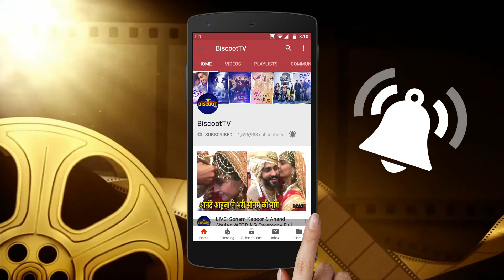Regal & Fierce Kangana Gears for Battle WITH BOLLYWOOD DIRECTORS Now.